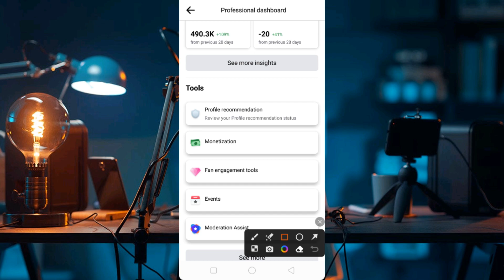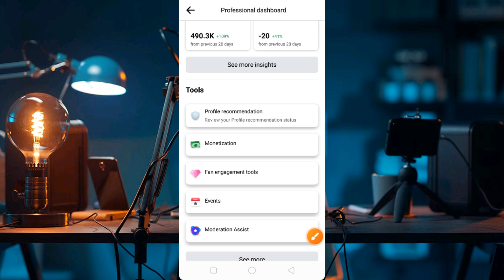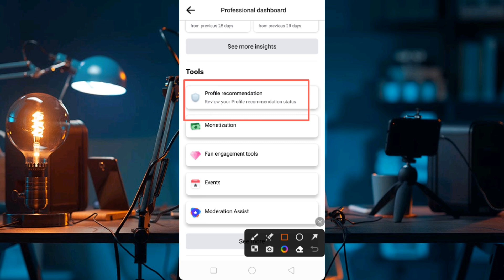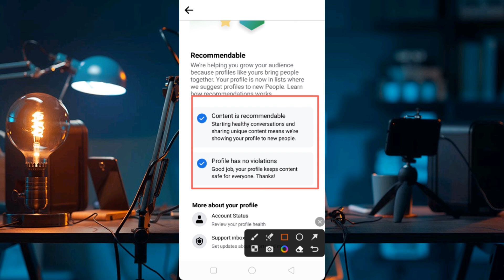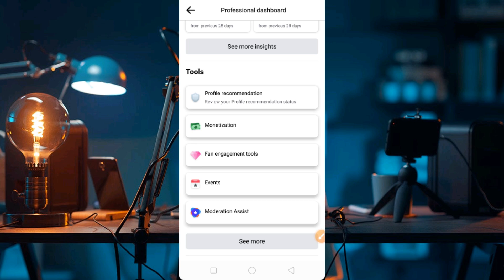Facebook New Update | Profile recommendation option | Facebook page video viral trick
facebook profile recommendation

profile recommendation on facebook

facebook profile video viral bangla

fb profile recommendation

facebook update

profile recommendation kya ha

ফেসবুক ভিডিও ভাইরাল করবো কিভাবে,

ফেসবুক ভিডিও ভাইরাল করার উপায়,